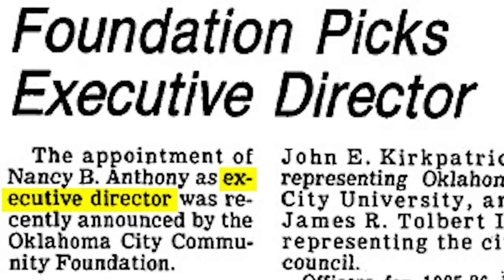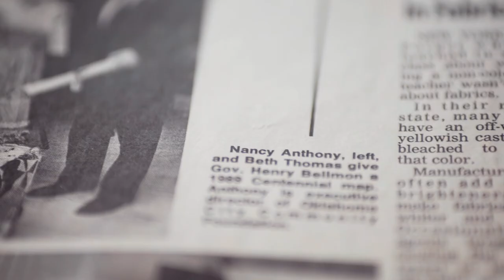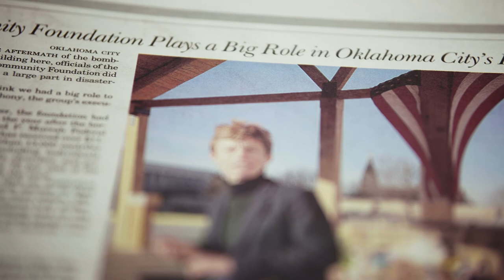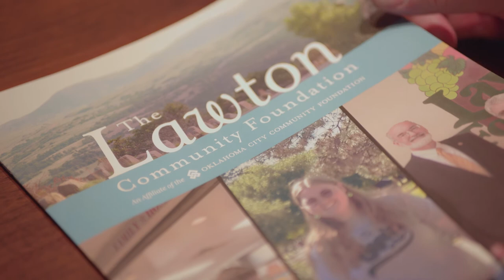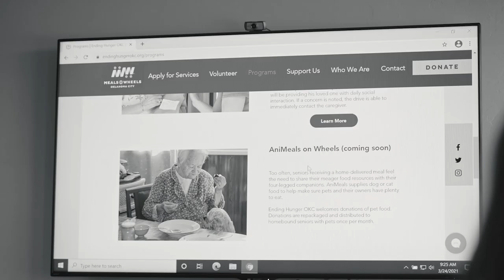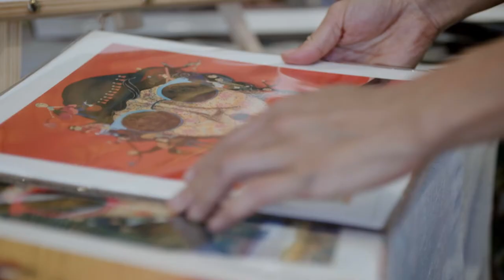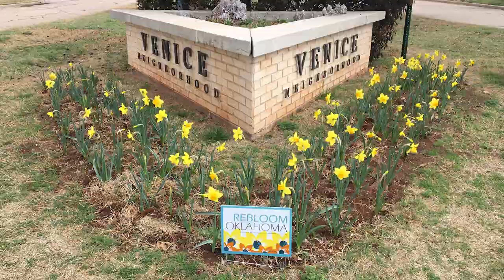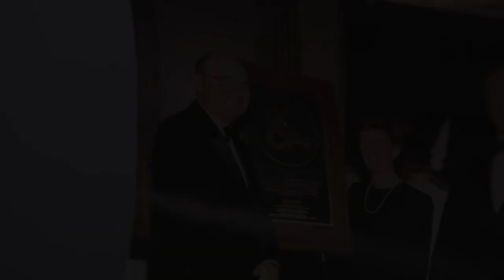Nancy Anthony: Leaving a Legacy in Oklahoma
After 37 years of dedicated service, President Nancy B. Anthony is announcing her retirement from the Oklahoma City Community Foundation. When Anthony was asked by John Kirkpatrick to lead the Foundation, there were just two employees Today, the Community Foundation has more than 40 employees, assets in excess of $1.6 billion, and has disbursed more than $647 million to various  charitable organizations and individuals across the state. Here’s a look at her legacy, and the impact she has had on many Oklahomans.